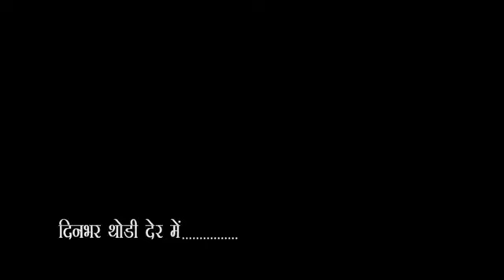City-1 News Headlines Gorakhpur 22/04/2021